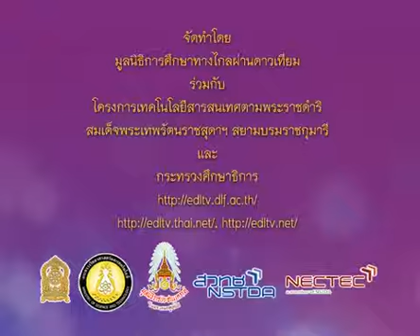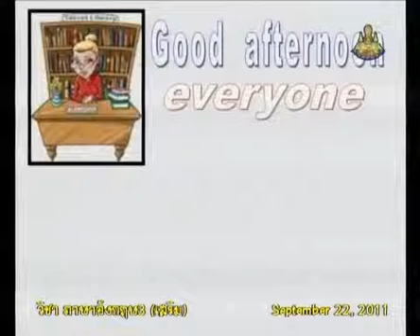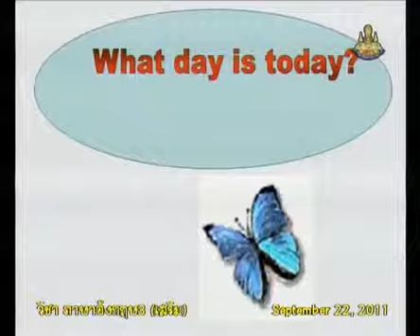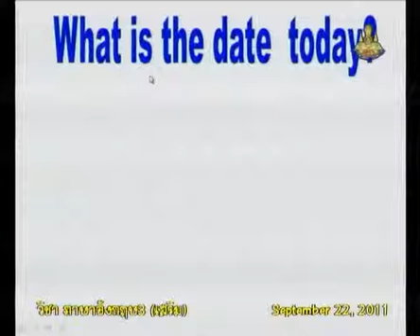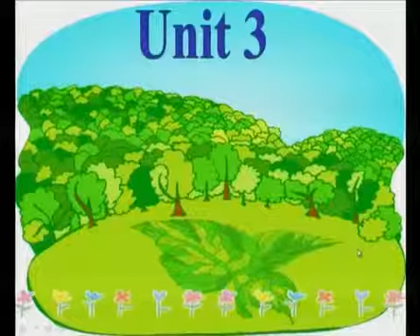135+engp3+dltv54p+540922+A+ถามตอบ What day is today?+Planting and Farming+Sufficiency Economy+คาบที่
135+engp3+dltv54p+540922+A+ถามตอบ What day is today?+Planting and Farming+Sufficiency Economy+คาบที่1/2
ใบความรู้ Planting and Farming(1หน้า)
ใบความรู้ Planting and Farming(4หน้า)
9+November 2561+0438
kkkk
2 in the bank searching type "ประชุม แรงกสิกรณ์" or prachoom rangkasikorn
3 click left on the name "ประชุม แรงกสิกรณ์" or prachoom rangkasikorn
4 click on playlist ,choose playlist that you want to know and playload
6. If you see that there are useful, please share continute,sir.

1 เปิดเว็บ youtube.com
2 ที่ช่องค้นหาพิมพ์ ประชุม แรงกสิกรณ์ หรือ prachoom rangkasikorn
3 คลิกซ้ายบน  ประชุม แรงกสิกรณ์ หรือ prachoom rangkasikorn
4 ออบชั่น เพลย์ลิสต์ เลือกเพลย์ลิสต์ที่ท่านสนใจ และเพลย์โหลด
5 ขอบคุณที่ติดตามชมและให้ข้อติชม มีความสุขกับการเรียนรู้กันทั้ง บ้าน วัด โรงเรียน
6 ถ้าเห็นว่ามีประโยชน์ กรุณาแชร์ต่อไปครับ